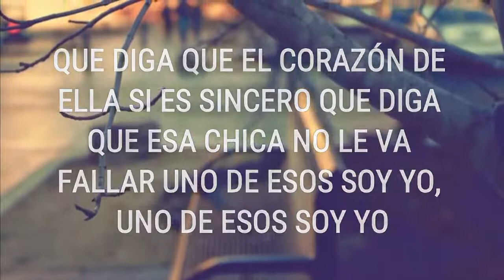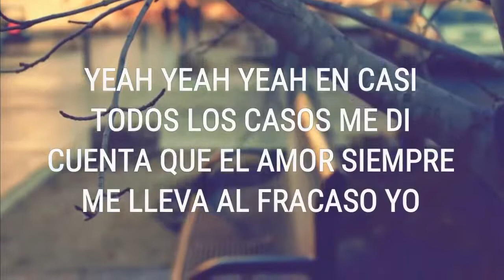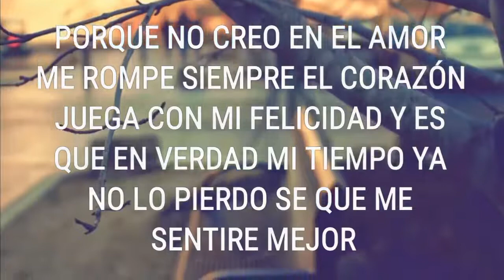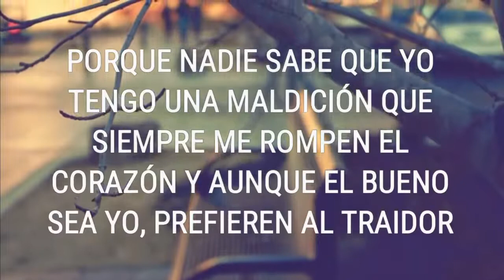Danny Romero No creo en el amor letra ft Sanco, Becky G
espero que  te  guste   mi contenido  si te gusta suscribiete para que  no te   pierdas  de  mas contenido    y no olvides activar la  campanita que  te lleguen las  notificaciones cuando suba   un video  nuevo